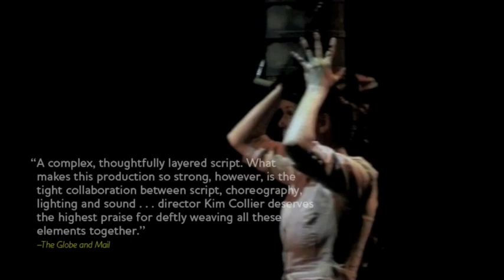Studies In Motion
Photos and footage from Electric Company Theatre's production of Studies in Motion: The Hauntings of Eadweard Muybridge.

Directed by: Kim Collier
Written by: Kevin Kerr
Choreographed by: Crystal Pite
Costume Design: Mara Gottler
Composer: Patrick Pennefather
Original Set, Lighting & Video Design: Robert Gardiner
Lighting Adapted by: Adrian Muir
Movement Rehearsal Director:  Andrea Hodge
Assistant Scenographer: Jamie Nesbit
Assistant Director: Blake William Turner
Stage Manager: Jan Hodgson
Assistant Stage Manager: Jennifer Swan

Featuring cast members: Andrew Wheeler, Gaelan Beatty, Julien Galipeau, Allan Morgan, Dawn Petten, Kyle Rideout, Michael Rinaldi, Juno Ruddell, Celine Stubel, Erin Wells, Jonathon Young, Frank Zotter, Kristian Ayre, Josh Epstein, and Anastasia Phillips